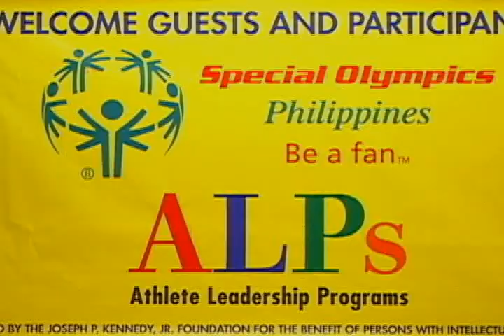SPECIAL OLYMPICS PHILIPPINES 082709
BASKETBALL  CJ GILES (JAYLS) DADATING NA SA PILIPINAS
BOXING- DONAIRE DI TAKOT KAY DARCHINYAN
SPECIAL OLYMPIC PHILIPPINES NAGSAGAWA  NG LEADERSHIP PRORAM